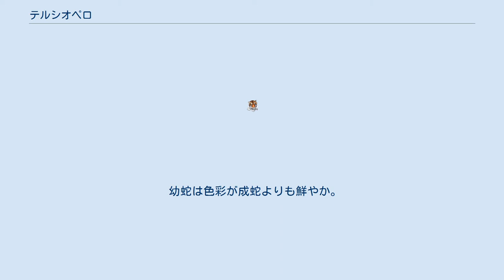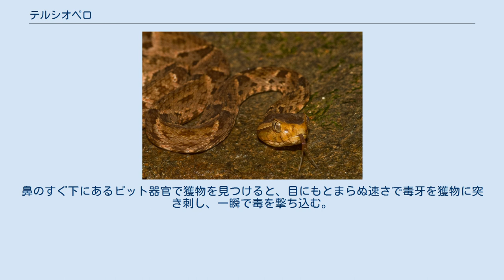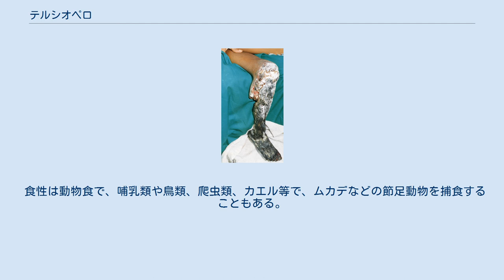テルシオペロ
テルシオペロ（学名：Bothrops asper）は、クサリヘビ科ヤジリハブ属に分類されるヘビ。
有毒。
別名テルキオペレ、チュウオウアメリカハブ。
「究極のピットバイパー」と呼ばれることもある。
 北アメリカ大陸南部、南アメリカ大陸 全長は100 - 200cmで、最大は2.5m。
オスよりもメスのほうが大きくなり、体重も6kgに及ぶ。
毒牙の長さは2.5cmに達する。
体色は茶褐色の地肌に大きなダイヤのような斑紋が並ぶ。
そして頭の脇に黄色い横線が走る。
 頭部は三角形で、側頭部に黄色い筋模様が入る。
 幼蛇は色彩が成蛇よりも鮮やか。
オスには尾に黄色い部分がある。
 本種の毒は非常に強烈で、その主成分は出血毒である。
一瞬の毒の注入で、人の致死量の毒を体内に撃ち込むことができるため、本種はヤジリハブとともに、中南米では最も危険な毒蛇といわれる。
 性質が荒く、活動も機敏であるため、屋内での咬傷例も多い。
また、死に到らなくても、その出血毒の作用で、患部が壊死することも少なくない。
 おもに森林地帯に生息し、地上でも樹上でも活動する。
夜行性で、日中は落ち葉や茂みの中で休む。
鼻のすぐ下にあるピット器官で獲物を見つけると、目にもとまらぬ速さで毒牙を獲物に突き刺し、一瞬で毒を撃ち込む。
そして次の瞬間には元の体勢に戻って、次の攻撃に備えている。
 かつてはカイサカの亜種とされていたこともあったが、現在では別種となっている。
 食性は動物食で、哺乳類や鳥類、爬虫類、カエル等で、ムカデなどの節足動物を捕食することもある。